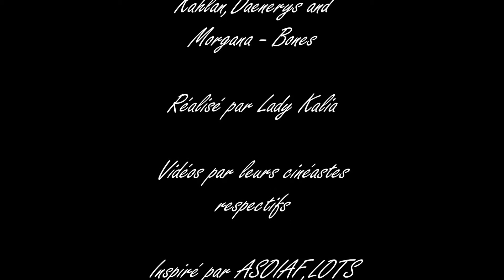*Daenerys Kahlan Morgana - Bones*